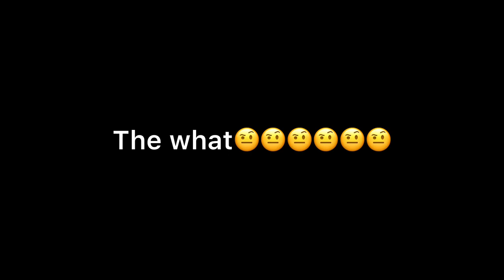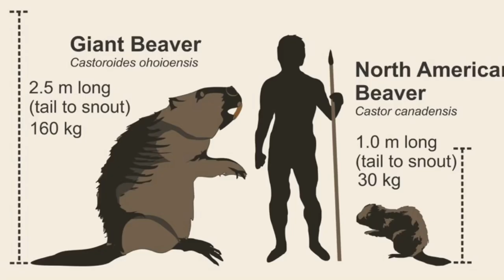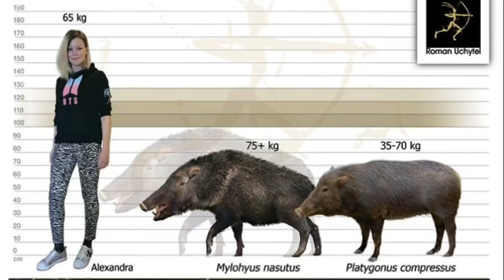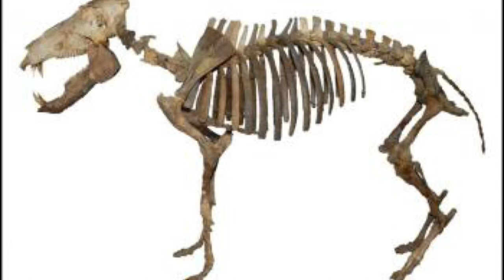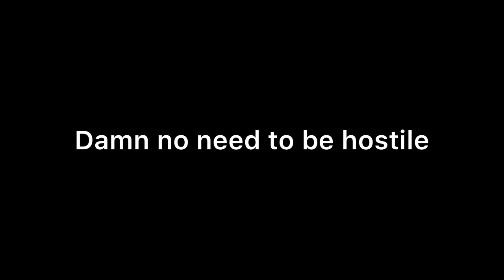Ice Age Animals You Probably Never Heard Of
Beat produced by Inv.Doboy(me)